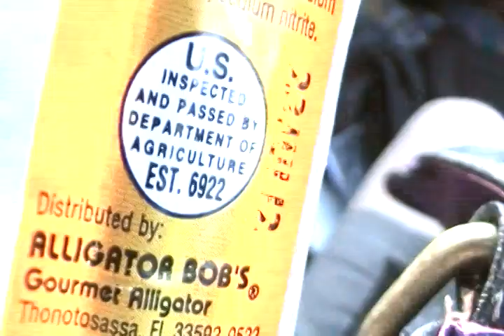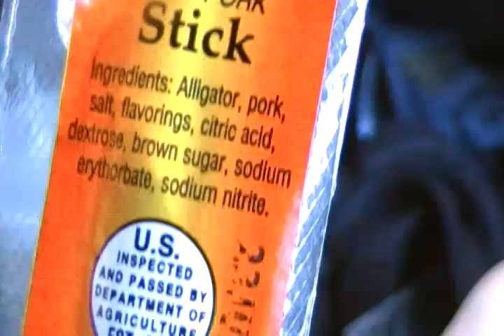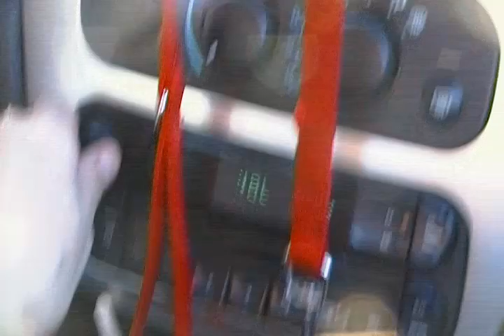GO VIRAL Alf the Beagle eats Alligator jerky before the Alligator tries to eat him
Alf  the Beagle eats Alligator jerky before the Alligator tries to eat him